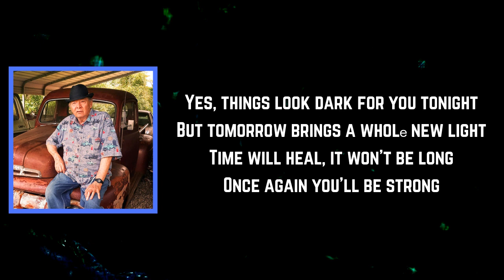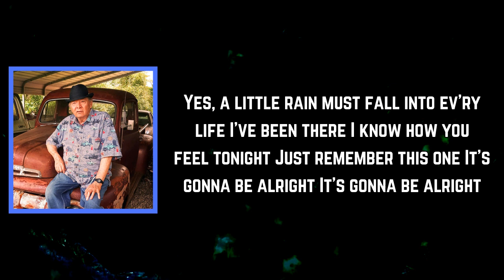Dan Penn - Things Happen (Lyrics)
Things Happen Lyrics:

I'm sorry you're alone tonight, darlin'
Let me put my arm around you

The best laid plans of mice and men
Sometimes fade so you try again
When your dreams don't come true
They get crushed and so do you

Just when you think you can depend on someone
They go and let you down

Things happen when you least expect it
Smooth sailin' turns hectic
In the middle of a smile (Middle of a smile) you start to cry
You don't know why, why

Things happen without a reason
Hearts keep changin' just like the seasons
Just whеn you think you got it right
Things happen

I know you don't understand it

Yes, things look dark for you tonight
But tomorrow brings a wholе new light
Time will heal, it won't be long
Once again you'll be strong

Pretty soon you're gonna trust somebody
Even though you know, you know, you know

Don't know why, why

Just when you think you got it right
Things happen

Yes, a little rain must fall into ev'ry life
I know how you feel tonight
Just remember this one